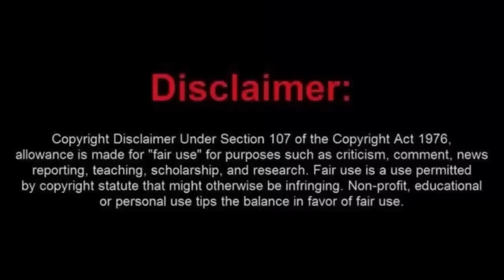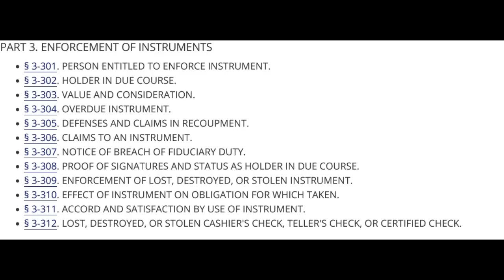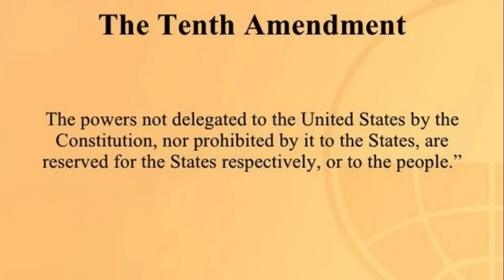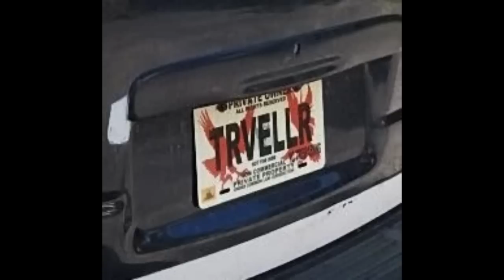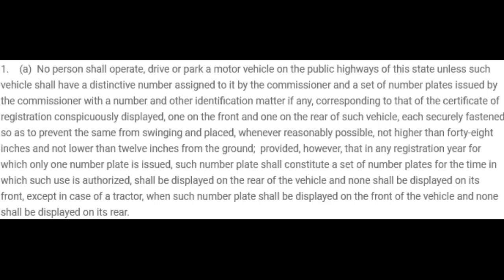Moorish Sovtard Traveling the Lands in his Not a Vehicle